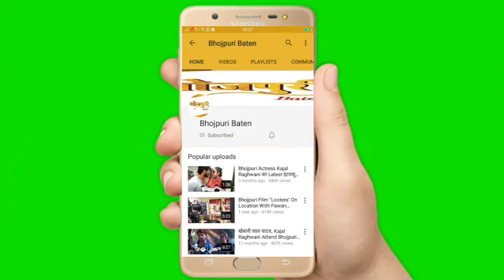कोरोना हारेगा हिंदुस्तान जीतेगा जब आप घर में बैठेंगे संजय भूषण पटियाला